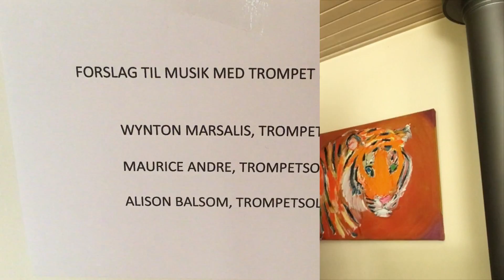Gorm fra Copenhagen Phil fortæller om trompeten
I Copenhagen Phil må musikerne ikke komme på arbejde pga. Corona. Det er trist, for de vil så gerne spille for publikum. I stedet fortæller musikerne om deres instrumenter og om, hvordan det er at spille i et stort symfoniorkester som Copenhagen Phil. Her er det Gorm, der fortæller om sit 3000 år gamle instrument - trompeten! Og om, dengang han var med i Olsen Banden.

For: Børn i 4.-6. klasse, men alle andre må selvfølgelig også gerne kigge med.
Medvirkende: Gorm Hovaldt, trompetist, Copenhagen Phil.